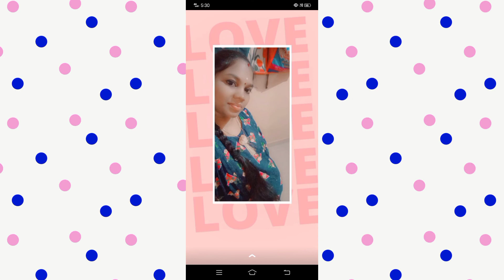2021 My special moments of the year🎉🎈❤️🥰🥰🤗🤗🤩🤩🥳🥳🥳🥳🥳😍😍☺️☺️👍👍👍